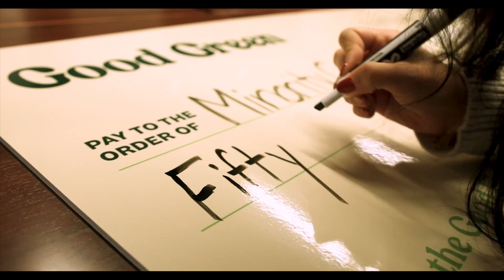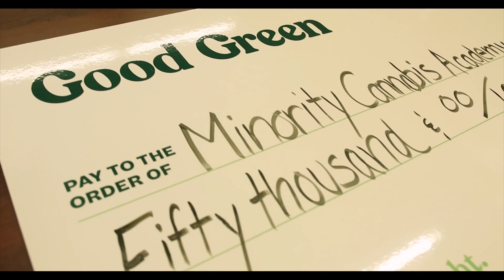Minority Cannabis Academy wins $50,000 Good Green Grant!!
Minority Cannabis Academy was the recipient of the 2023 Good Green Grant powered by Green Thumb Industries. Check out the video for more details!